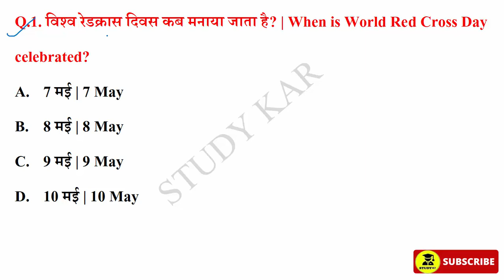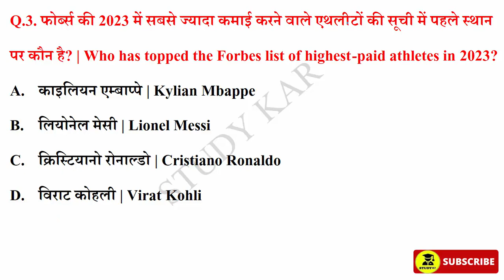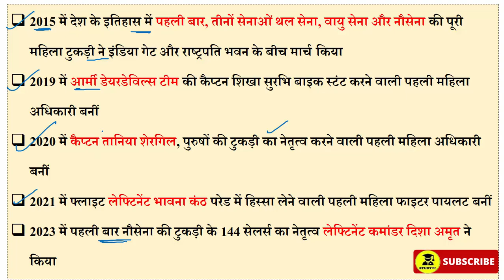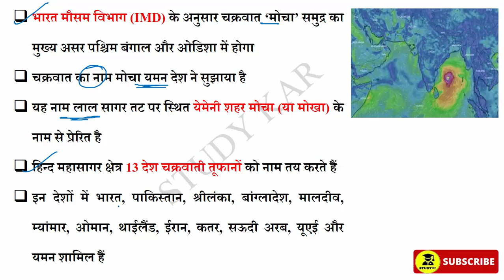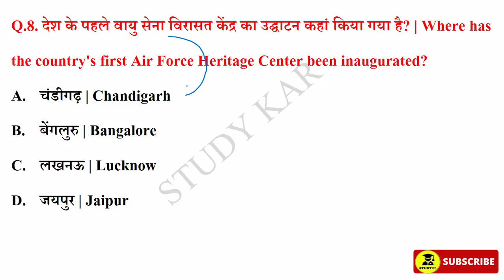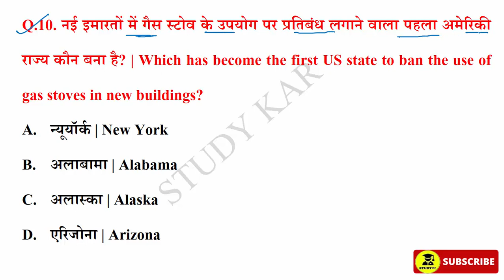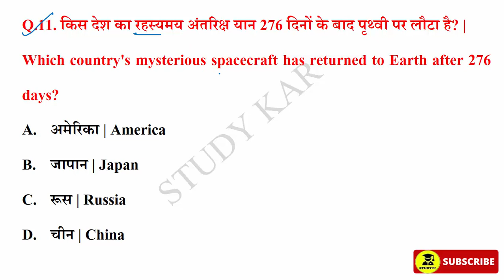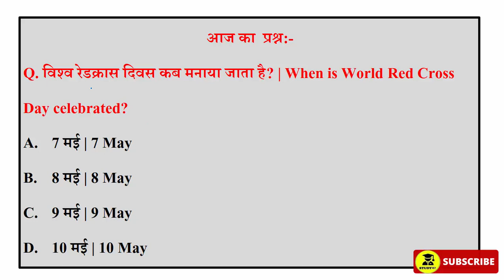9-10 May 2023 Daily Current Affairs | Today Current Affairs | Current Affairs in Hindi | SSC 2023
9-10 May 2023 Daily Current Affairs | Today Current Affairs | Current Affairs in Hindi | GK | GS | SSC | By Prabhakar Sir | Next CA Dose | CA Dose For Next Exam | The Hindu News Paper analysis | 9-10 May 2023 Current affairs | Vvartman me kon kya | award 2023 in hindi | sports current Affairs | Raja gupta Current Affairs

May 2023 current affairs | current affairs hindi | current affairs classes | next exam current affairs | current affairs for railway bharti |